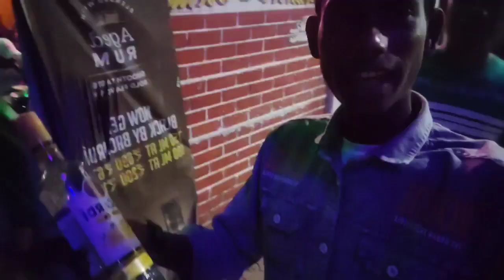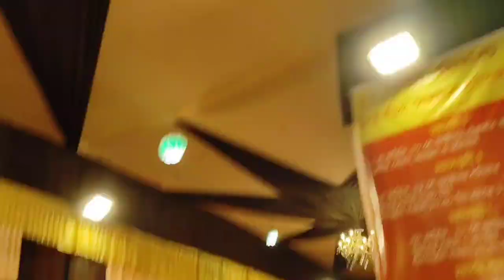दुर्गा पूजा घूमने पुरुलिया###2023 / Durga Puja Mein Purulia ghumne##vlog ❤❤🙏🙏 thanks for watching